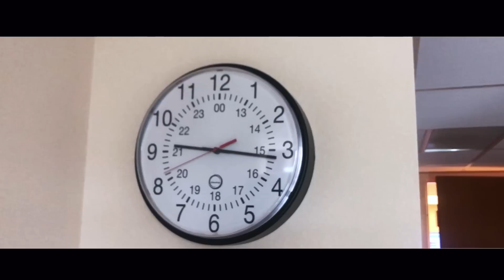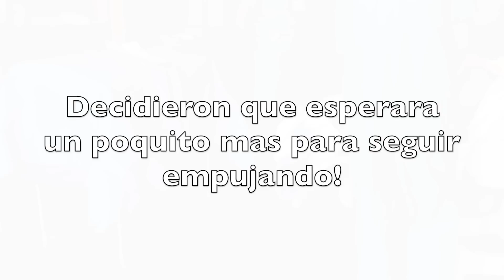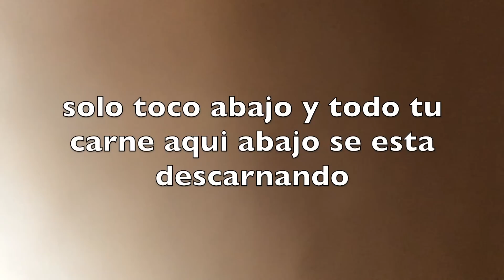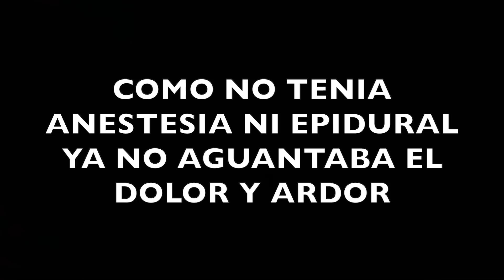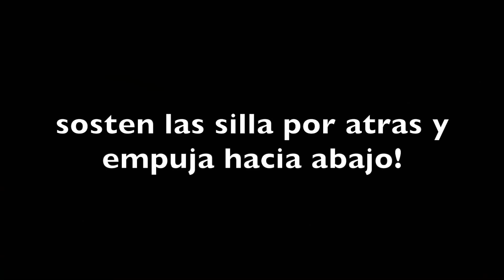MI PARTO VAGINAL después de CESARÍA | PERDI MUCHÍSIMA S A N G R E🩸 Por Poco No Salgo ViVa [ parte2]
Mi parto natural después de una cesaría previa. Rica la dicha de tener a mi segunda bebé natural y sin epidural. Todo iva muy bien en el parto después de 23 horas las cosas se complicaron y tuve sangrado que casi me causa la muerte necesite tres transfusiones de sangre

CÁMARA QUE USAMOS:

TRIPOD DE CÁMARA